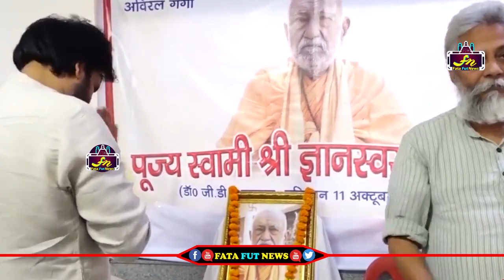హరిద్వార్ నాయుకులకు పవన్ కళ్యాణ్ ని ఎలా పరిచయం చేసాడో చూడండి| Water Man Rajendra Sing Super Words Pk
Watch#pawankalyan